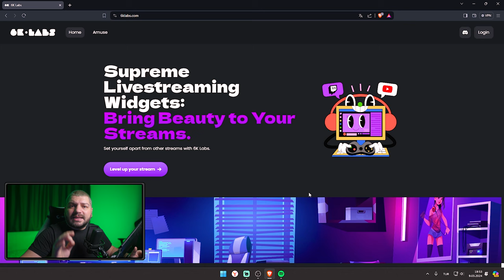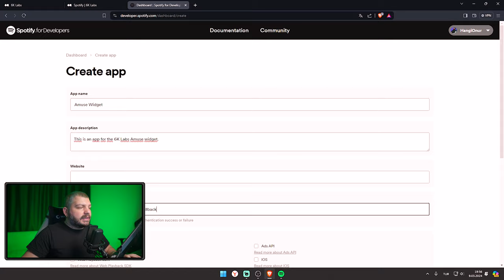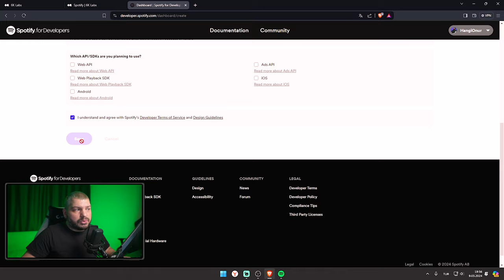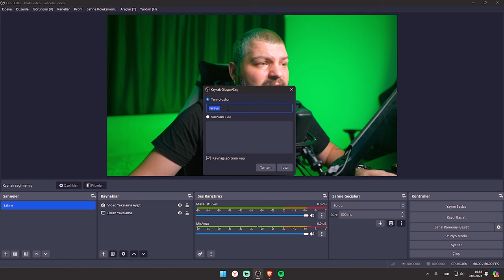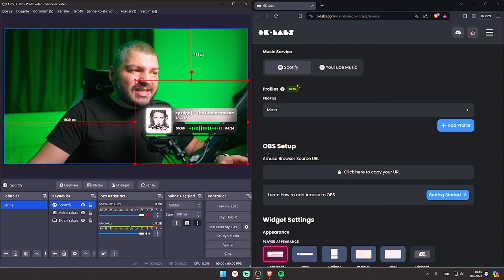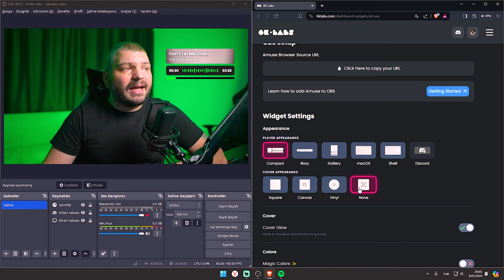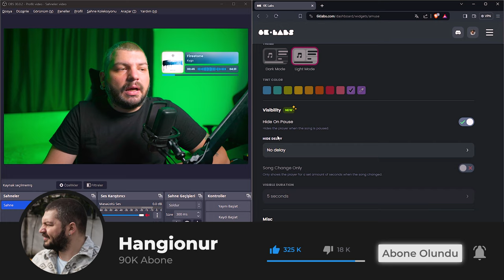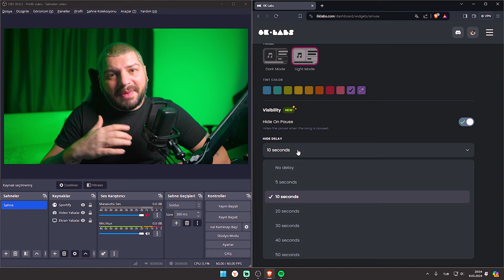Twitch ve Kick Canlı Yayınlarınız için EN İYİ Spotify ve Youtube Müzik Eklentisi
Canlı yayınlarınızda müziği nasıl daha etkili kullanabileceğinizi merak ediyor musunuz? 6K Labs’in Amuse widget’ı ile tanışın! Bu videoda, OBS üzerinde Spotify ve YouTube Müzik entegrasyonunu nasıl kolayca gerçekleştirebileceğinizi adım adım gösteriyorum.

✨ Özellikler:

Şık tasarım
Kolay kurulum
Eş zamanlı müzik paylaşımı

🔍 Bu Videoda Neler Bulacaksınız:
Amuse widget’ının kurulumu ve ayarları
OBS ile entegrasyon ipuçları
Canlı yayınlarınızı nasıl daha interaktif hale getirebilirsiniz

📌 Hashtagler